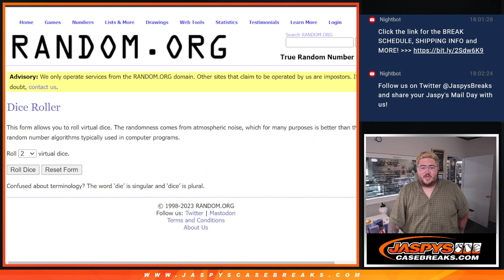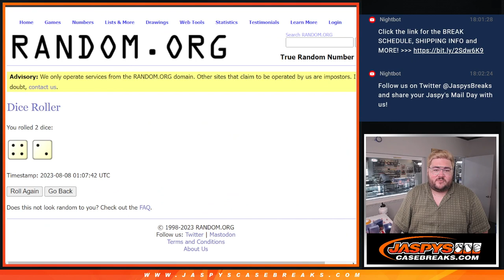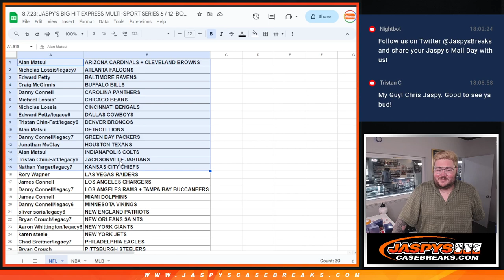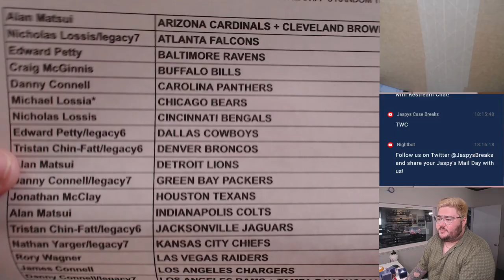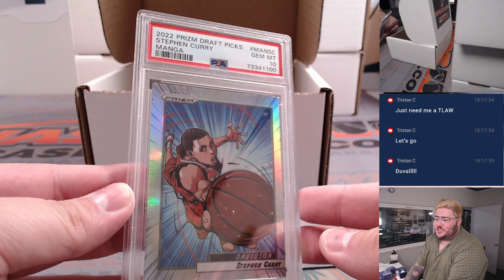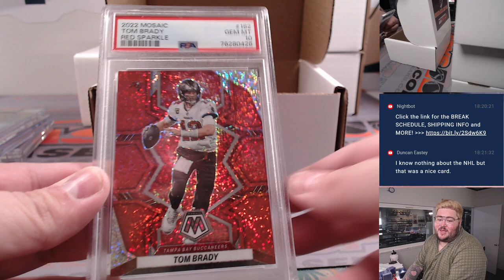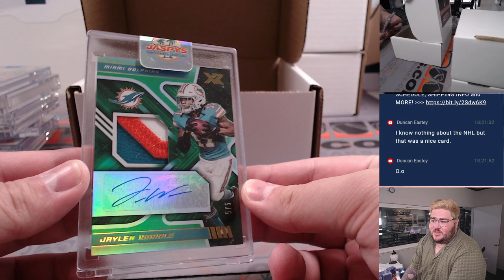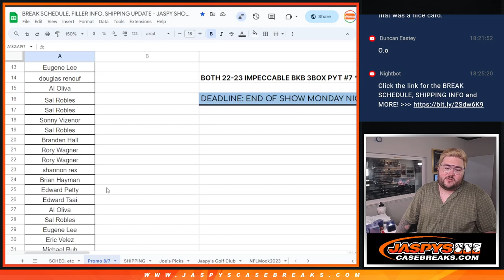8.7.23: JASPY'S BIG HIT EXPRESS MULTI-SPORT SERIES 6 / 12-BOX CASE BREAK #4 *3 RANDOM TEAMS EACH*